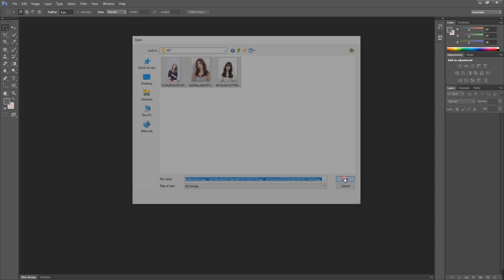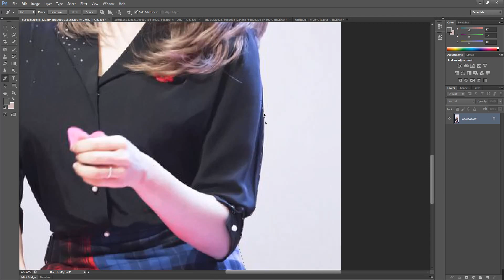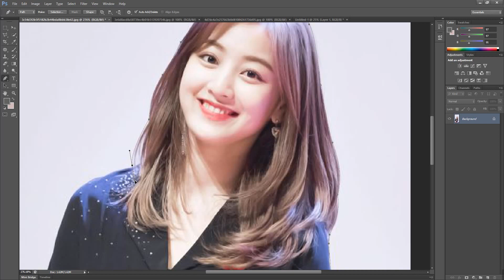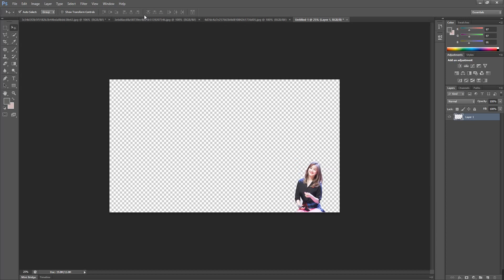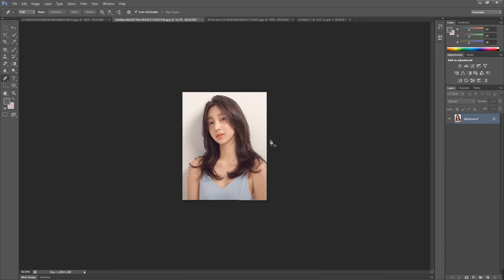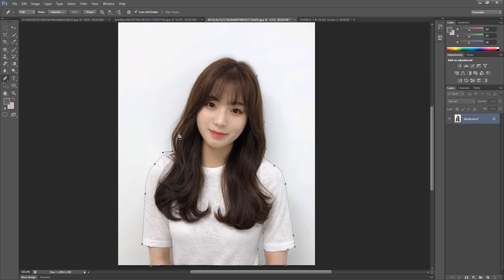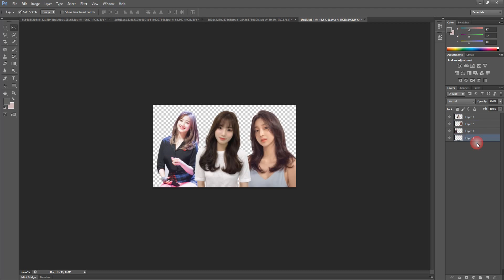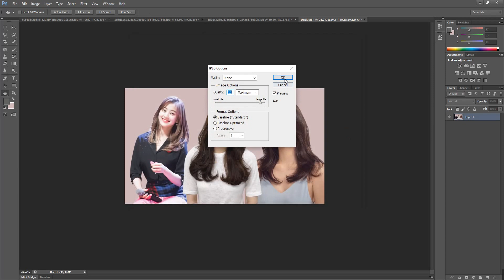Photoshop Lesion 7 - How To Cut 3Photo into 1 image Easy 12min